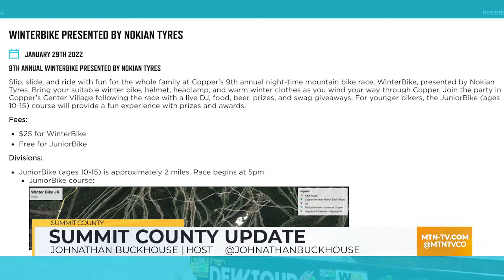MTN Mornings: Summit County Update - January 27, 2022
Summit County Update with Johnathan Buckhouse.